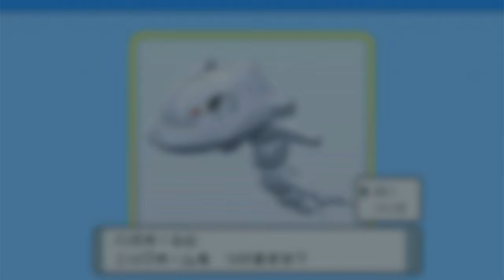鋼の男トウガン！息子のリベンジを果たす父親の鏡PART16【ポケットモンスター ブリリアントダイヤモンド】